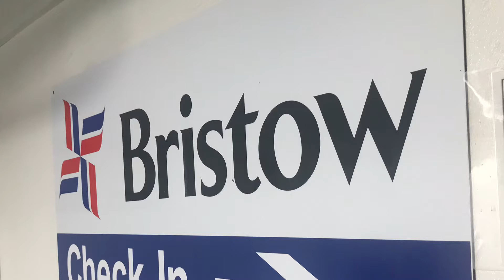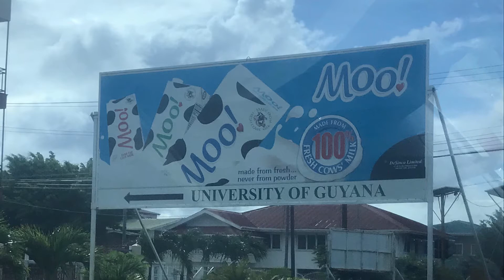Trip to the oil and gas world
Guyana